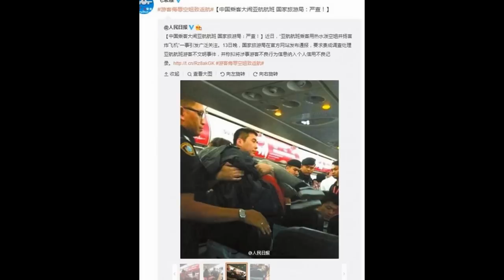Pictured Moment flight attendant was SCALDED with hot water by unruly passenger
Pictured: Moment flight attendant was SCALDED with hot water and noodles by unruly passenger who wanted to sit next to her boyfriend

    Thai AirAsia flight was en route to Nanjing, China from Bangkok
    Group lashed out at crew because they were unhappy with their seats
    Man believed to be woman's boyfriend threatened to blow up plane
    Plane returned to Bangkok while first aid was delivered to flight attendant
    Passenger and her entourage were kicked off the aircraft

These photographs taken by shocked travellers aboard a Thai AirAsia flight reveal the dramatic moment a female flight attendant was scalded with hot water by an unruly passenger.

The female passenger, from China, attacked the flight attendant with a cup of noodles in a violent row that began when she found out that she wouldn't be sitting next to her boyfriend on a charter flight from Bangkok to Nanjing, China.

Passengers pulled out their smartphones as the mid-air drama unfolded in front of them, snapping pictures as the injured flight attendant covered her face and shouted in pain.

Additional photos show noodles all over the floor of one of the aisles and, once the plane landed, authorities boarding the aircraft to restore order and remove the passenger and her entourage.

The cabin erupted in chaos after the flight attendant was berated and splashed with hot water - even after a cabin crew member helped the couple change seats.

During the chaos a man believed to be the woman's boyfriend jumped out of his seat and angrily threatened to blow up the plane as the injured flight attendant was tended to by her co-workers.

But the man accused of making the threat later said the attendant was scalded by accident during a tussle over a receipt they had requested for the hot water.

As a result the pilot decided to abort the 90-minute journey to eastern China and return to the airport in Bangkok, where the plane made an emergency landing.

One of the photos that emerged on the Weibo social-networking website shows a man carrying a girl through the cabin while being escorted by authorities.

At the airport, airline staff spoke to the woman and her entourage and they all came to an 'amicable' agreement, although the group was forced to return home on a different flight. The U-turn led to a five-hour delay for other travellers.

The air rage incident has gained worldwide attention and led to the Chinese travellers being called 'barbarians' by China's state-run media.

Friday's incident comes at a time when the Chinese are travelling more but also becoming notorious for rough behaviour. More than 100 million people from China have travelled overseas this year, more than any other country.

Incidents involving Chinese tourists making angry outbursts have prompted Beijing to issue stern guidelines on behaving abroad.

In February, according to Thai and Chinese news reports, 27 members of a Chinese tour group were ejected from a China Eastern Airlines flight before take-off from the Thai resort island of Phuket after brawling over seating arrangements.

During a recent visit to the Maldives, President Xi Jinping asked the Chinese not to litter and destroy coral reefs.